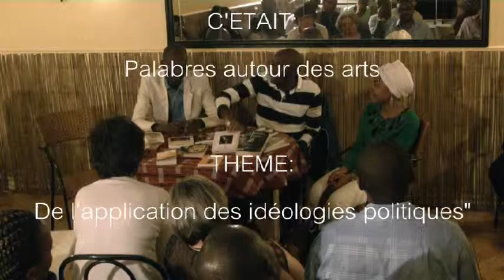Palabres autour des arts - 28 Aout 2012 - (3) - comment vont les greffes dans leS AfriqueS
Palabres autour des arts -- De l'application des idéologies politiques

3e partie: Piment dans la bouche des palabreurs - Socialisme, libéralisme, communisme, conservatisme... comment vont les greffes dans leS AfriqueS ?